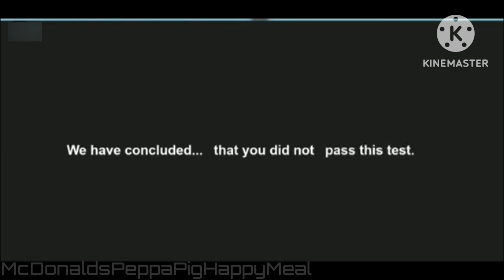Kogama Anti Piracy Screen Part 1